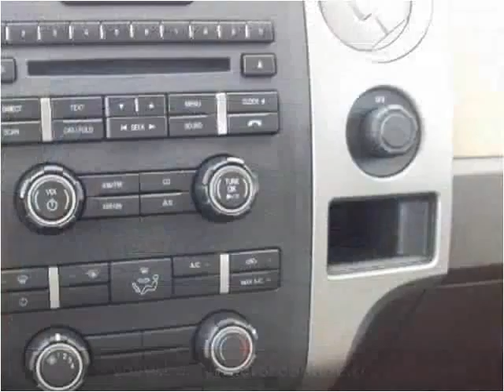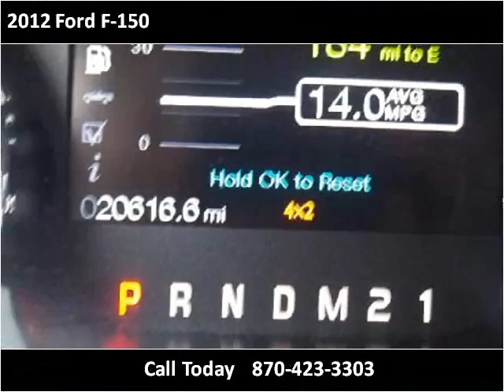2012 Ford F-150 Used Cars Berryville AR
This 2012 Ford F-150 is available from Berryville Ford.